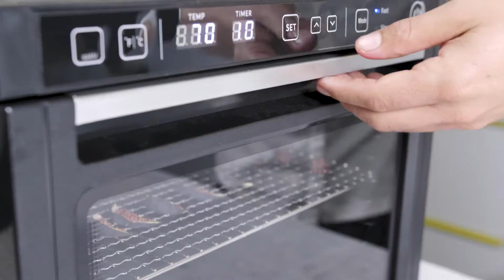Džiovinti vaisiai mėgstamiems patiekalams | VERDU IR KEPU | 2021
Džiovinti vaisiai - skanus ir sveikas užkandis, pagardas ne tik granolai, bet ir kitiems patiekalams.